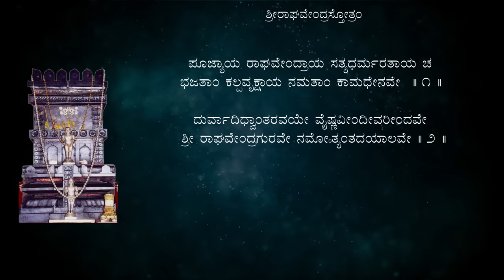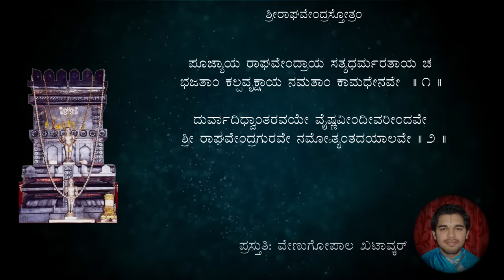Sri Raghavendra Stotra | With lyrics |Shree Poornabodha Guruteertha | Appanacharya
Sri Raghavendra Stotra by Appanacharya.
Rendered by Venugopal K.
अथ श्रीराघवेंद्रस्तोत्रं
श्रीपूर्णबोधगुरुतीर्थपयोब्धिपारा
कामारिमाक्षविषमाक्षशिरःस्पृशंती
पूर्वोत्तरामिततरंगचरत्सुहंसा
देवालिसेवितपरांघ्रिपयोजलग्ना ॥1॥
जीवेशभेदगुणपूर्तिजगत्सुसत्त्व-
नीचोच्चभावमुखनक्रगणैः समेता
दुर्वाद्यजापतिगिलैर्गुरुराघवेंद्र-
वाग्देवतासरिदमुं विमलीकरोतु ॥2॥
श्रीराघवेंद्रः सकलप्रदाता स्वपादकंजद्वयभक्तिमद्भ्यः
अघाद्रिसंभेदनदृष्टिवज्रः
क्षमासुरेंदॊ್रीऽवतु मां सदाऽयं ॥3॥
श्रीराघवेंद्रो हरिपादकंजनिषेवणाल्लब्धसमस्तसंपत्
देवस्वभावो दिविजद्रुमोऽयं
इष्टप्रदो मे सततं स भूयात् ॥4॥
भव्यस्वरूपो भवदुःखतूलसंघाग्निचर्यः सुखधैर्यशाली
समस्तदुष्टग्रहनिग्रहेशो दुरत्ययोपप्लवसिंधुसेतुः  ॥5॥
निरस्तदोषो निरवद्यवेषः प्रत्यर्थिमूकत्वनिदानभाषः
विद्वत्परिज्ञेयमहाविशेषो वाग्वैखरीनिर्जितभव्यशेषः  ॥6॥
संतानसंपत्परिशुद्धभक्तिविज्ञानवाग्देहसुपाटवादीन्
दत्वा शरीरोत्थसमस्तदोषान्
हत्वा स नोऽव्याद्गुरुराघवेंद्रः  ॥7॥
यत्पादोदकसंचयः सुरनदीमुख्यापगासादिता-
संख्यानुत्तमपुण्यसंघविलसत्प्रख्यातपुण्यावहः
दुस्तापत्रयनाशनो भुवि महावंध्यासुपुत्रप्रदो
व्यंगस्वंगसमृद्धिदो ग्रहमहापापापहस्तं श्रये ॥8॥
यत्पादकंजरजसा परिभूषितांगा
यत्पादपद्ममधुपायितमानसा ये
यत्पादपद्मपरिकीर्तनजीर्णवाच-
स्तद्दर्शनं दुरितकाननदावभूतं ॥9॥
सर्वतंत्रस्वतंतॊ್रीऽसौ श्रीमध्वमतवर्धनः
विजयींद्रकराब्जोत्थसुधींद्रवरपुत्रकः  ॥10॥
श्रीराघवेंद्रो यतिराड् गुरुर्मे स्याद् भयापहः
ज्ञानभक्तिसुपुत्रायुर्यशःश्रीपुण्यवर्धनः ॥11॥
प्रतिवादिजयस्वांतभेदचिह्नादरो गुरुः
सर्वविद्याप्रवीणोऽन्यो राघवेंद्रान्न विद्यते ॥12॥
अपरोक्षीकृतश्रीशः समुपेक्षितभावजः
अपेक्षितप्रदाताऽन्यो राघवेंद्रान्न विद्यते ॥13॥
दयादाक्षिण्यवैराग्यवाक्पाटवमुखांकितः
शापानुग्रहशक्तोऽन्यो राघवेंद्रान्न विद्यते ॥14॥
अज्ञानविस्मतिभ्रांतिसंशयापस्मतिक्षयाः
तंद्राकंपवचःकौंठ्यमुखा ये चेंद्रियोद्भवाः ॥15॥
दोषास्ते नाशमायांति राघवेंद्रप्रसादतः
‘‘श्रीराघवेंद्राय नमः’’ इत्यष्टाक्षरमंत्रतः ॥16॥
जपिताद्भावितान्नित्यमिष्टार्थाः स्युर्न संशयः
हंतु नः कायजान् दोषानात्मात्मीयसमुद्भवान् ॥17॥
सर्वानपि पुमर्थांश्च ददातु गुरुरात्मवित्
इति कालत्रये नित्यं प्रार्थनां यः करोति सः ॥18॥
इहामुत्राप्तसर्वेष्टो मोदते नात्र संशयः
अगम्यमहिमा लोके राघवेंद्रो महायशाः ॥19॥
श्रीमध्वमतदुग्धाब्धिचंदॊ್रीऽवतु सदाऽनघः
सर्वयात्रालावाप्तै यथाशक्ति प्रदक्षिणं ॥20॥
करोमि तव सिद्धस्य वृंदावनगतं जलं
शिरसा धारयाम्यद्य सर्वतीर्थलाप्तये ॥21॥
सर्वाभीष्टार्थसिध्द्यर्थं नमस्कारं करोम्यहं
तव संकीर्तनं वेदशास्त्रार्थज्ञानसिद्धये ॥22॥
संसारेऽक्षयसागरे प्रकृतितोऽगाधे सदा दुस्तरे
सर्वावद्यजलग्रहैरनुपमैः कामादिभंगाकुले
नानाविभ्रमदुभर्र्मेऽमितभयस्तोमादिएनोत्कटे
दुःखोत्कृष्टविषे समुद्धर गुरो मा मग्नरूपं सदा ॥23॥
राघवेंद्रगुरुस्तोत्रं यः पठेद्भक्तिपूर्वकं
तस्य कुष्ठादिरोगाणां निवृत्तिस्त्वरया भवेत् ॥24॥
अंधोऽपि दिव्यदृष्टिः स्यादेडमूकोऽपि वाक्पतिः
पूर्णायुः पूर्णसंपत्तिः स्तोत्रस्यास्य जपाद्भवेत् ॥25॥
यः पिबेज्जलमेतेन स्तोत्रेणैवाभिमंत्रितं
तस्य कुक्षिगता दोषाः सर्वे नश्यंति तत्क्षणात् ॥26॥
यद्वंदावनमासाद्य पंगुः खंजोऽपि वा जनः
स्तोत्रेणानेन यः कुर्यात् प्रदक्षिणनमस्कृतीः ॥27॥
स जंघालो भवेदेव गुरुराजप्रसादतः
सोमसूर्योपरागे च पुष्यार्कादिसमागमे ॥28॥
योऽनुत्तममिदं स्तोत्रमष्टोत्तरशतं जपेत्
भूतप्रेतपिशाचादिपीडा तस्य न जायते ॥29॥
एतत् स्तोत्रं समुच्चार्य गुरोर्वृंदावनांतिके
दीपसंयोजनात् ज्ञानं पुत्रलाभो भवेद् ध्रुवं ॥30॥
परवादिजयो दिव्यज्ञानभक्त्यादिवर्धनं
सर्वाभीष्टप्रवृद्धिः स्यान्नात्र कार्या विचारणा ॥31॥
राजचोरमहाव्याघ्रसर्पनक्रादिपीडनं
न जायतेऽस्य स्तोत्रस्य प्रभावान्नात्र संशयः ॥32॥
यो भक्त्या गुरुराघवेंद्रचरणद्वंद्वं स्मरन् यः पठेत्
स्तोत्रं दिव्यमिदं सदा न हि भवेत् तस्यासुखं किंचन
किंत्विष्टार्थसमृद्धिरेव कमलानाथप्रसादोदयात्
कीर्तिर्दिग्विदिता विभूतिरतुलासाक्षी हयास्योऽत्र हि ॥33॥
इति श्रीराघवेंद्रार्यगुरुराजप्रसादतः
कृतं स्तोत्रमिदं पुण्यं श्रीमद्भिर्ह्यप्पणाभिधैः  ॥34॥
पूज्याय राघवेंद्राय सत्यधर्मरताय च
भजतां कल्पवृक्षाय नमतां कामधेनवे ॥35॥
दुर्वादिध्वांतरवये वैष्णवेंदीवरेंदवे
श्रीराघवेंद्रगुरवे नमोऽत्यंतदयालवे ॥36॥
॥ इति श्रीमदप्पणाचार्यविरचितं श्रीराघवेंद्रस्तोत्रं ॥